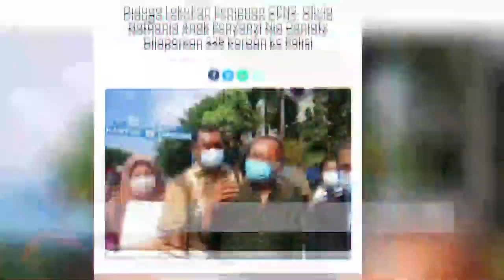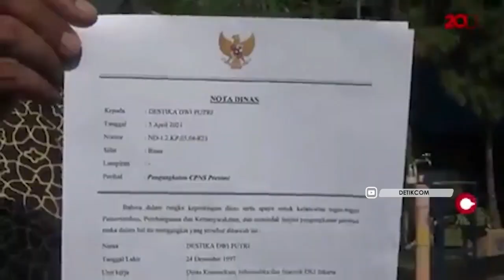Selebrita Siang l OLIVIA NATHANIA BANTAH LAKUKAN PENIPUAN